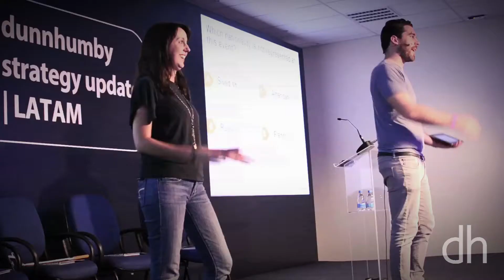HighLight Strategy Update Latam Dunnhumby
Cobertura Evento Corporativo
HighLight Strategy Update Latam Dunnhumby realizado em  janeiro de 2016 no Beach Hotel Sunset em Camburi, litoral norte de São Paulo.